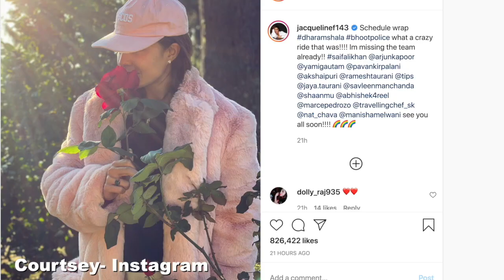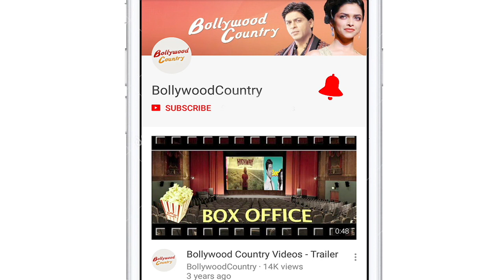Jacqueline wraps Dharamshala schedule of 'Bhoot Police'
Jacqueline Fernandez has wrapped up the shooting schedule of her upcoming horror comedy, Bhoot Police, in Dharamshala, and is having a tough time moving one.